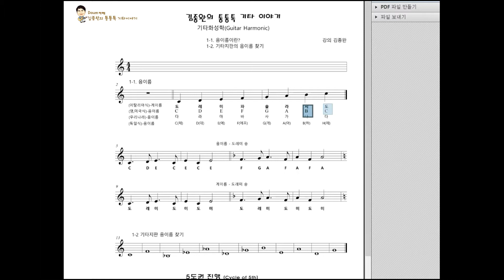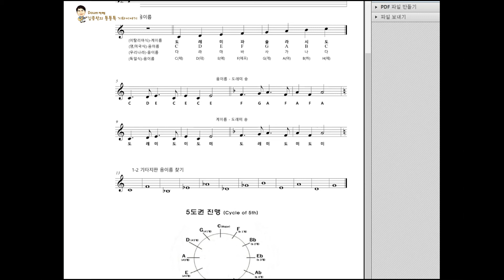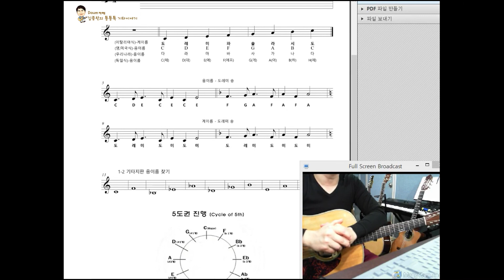[김종완 초급 기타화성학 기타강좌] 음이름 과 계이름 이란?│기타배우기│통기타강좌│(1강-1)